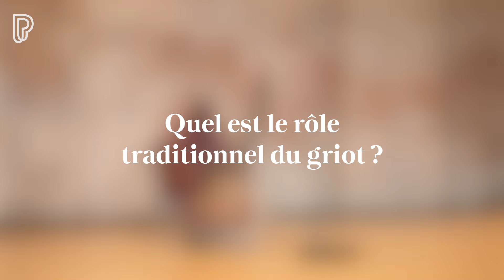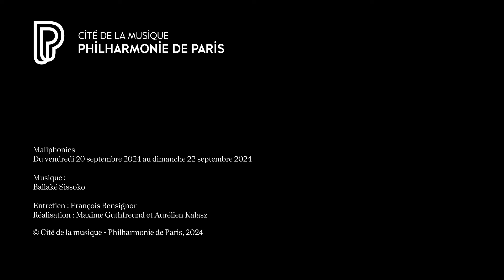Maliphonies | Entretien avec Ballaké Sissoko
Rencontre avec le musicien Ballaké Sissoko, maître de la kora, dans le cadre du cycle Maliphonies (20-22 septembre 2024)